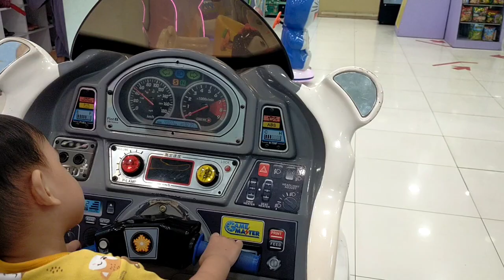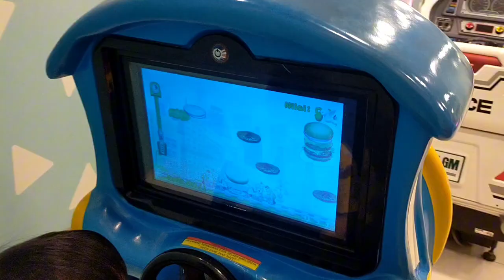Ajak Raffasya main ke minitimezone dekat rumah || koin udah abis malah GK mau pulang !!!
Hay assalamualaikum teman teman

kali ini Raffasya bermain seharian ke salah satu mini Playground di dekat rumah
banyak sekali odong-odong koin ,berkarakter yang unik dan menarik loh ,ada kakater kereta ,motor ,penguin dan masih bnyak yang lain nya loh
yu ikutin & tonton video nya ,
agar Raffa & family semangat membuat video video lain nya ,
selamat menonton